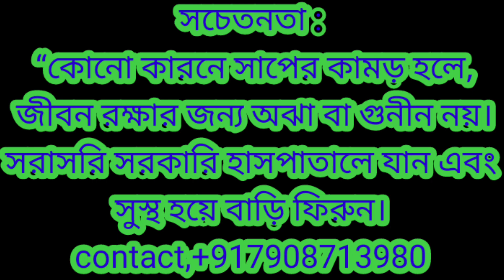❌কেউ কখনো আর এমন ভুল করবেন না ! নইলে মৃত্যুর মুখোমুখি হতে পারেন ☠️No one else will make this mistake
🐘 কোনো বন্যপ্রানীকে অসুস্থ বা অসহয়ায় অবস্থায় দেখলে উত্তেজিত না করে দ্রুত আমাদের সাথে যোগাযোগ করে উদ্ধার করতে পারেন।
🐍 বাড়িতে বা বাড়ির আশেপাশে কোনো অজানা প্রানী বা অজানা সাপ বা বিষধর সাপ দেখলে আতঙ্কিত হয়ে না মেরে আমাদের সাথে যোগাযোগ করে উদ্ধার করতে পারেন।